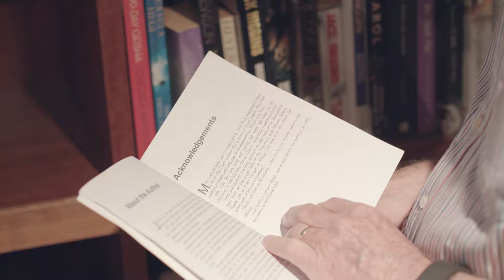The Village Life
Gym, breakfast, classes, happy hour and more. Welcome to lifestyle paired with convenience.